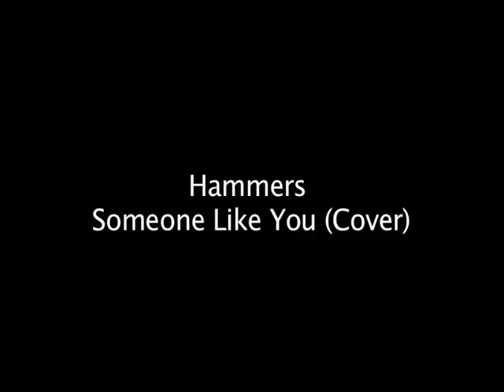Hammers Ind - Someone Like You (Cover Adele) - Perform at Black Cat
Valentine Blues Gala Dinner 14.February.2012